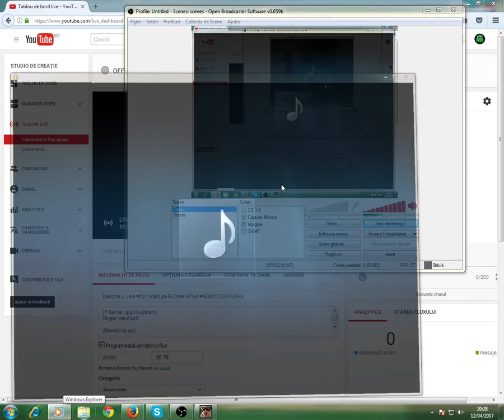Danone // Live #12 | Wars pe B-Zone RPG4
IP Server: rpg4.b-zone.ro
Skype: alexfcp9